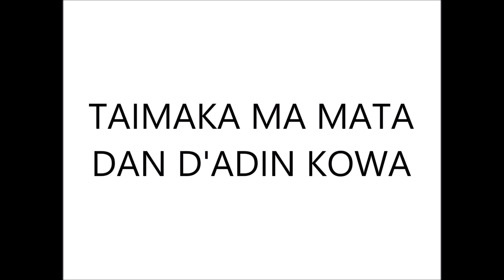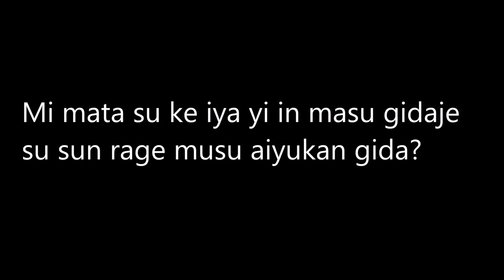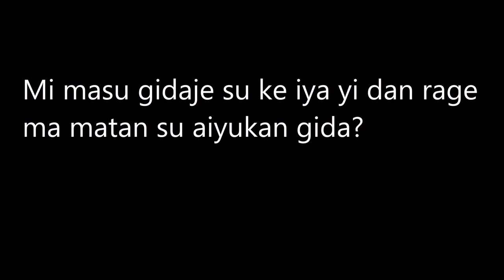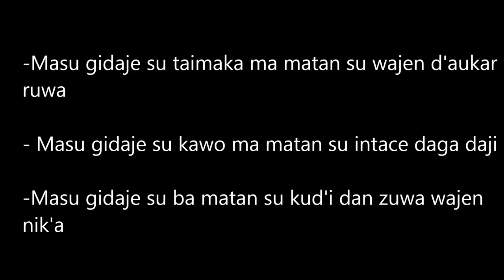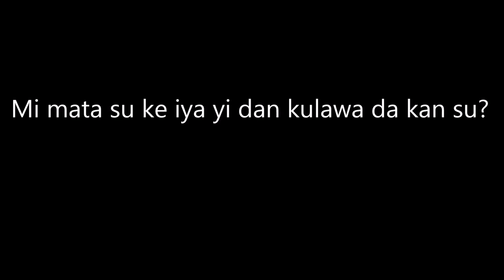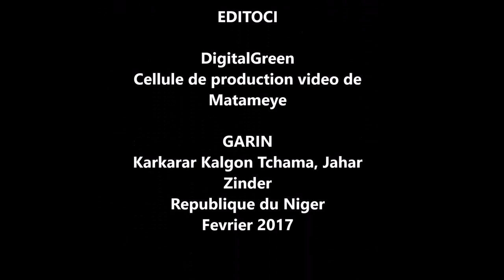Reducing workload for women (Hausa)